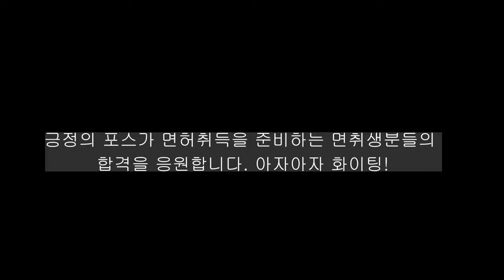도로주행 시험 우회전요령 이렇게 하면 됩니다. 💗